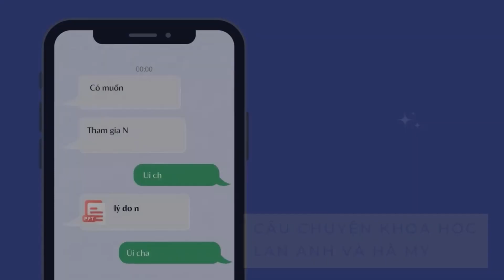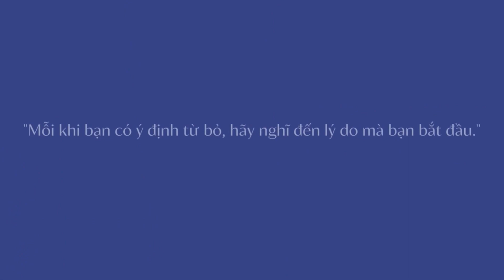EUREKA 2022-Hoàn thiện PL về bảo vệ quyền riêng tư đối với thông tin cá nhân trong không gian mạng